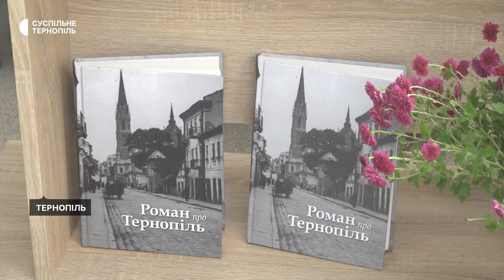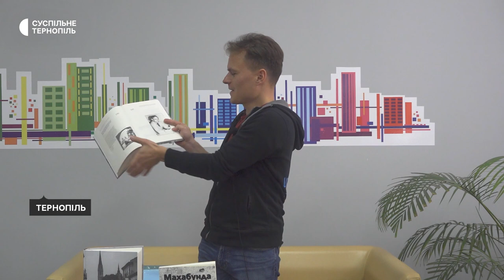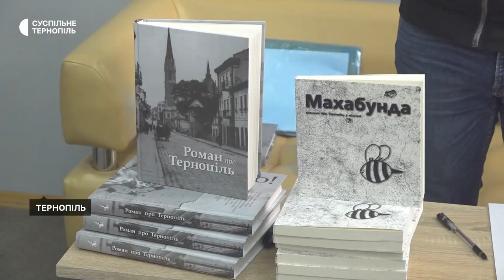Краєзнавець Тарас Циклиняк презентував книжку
Тернопільський краєзнавець Тарас Циклиняк презентував книжку – "Роман про Тернопіль". У виданні – спогади жителя міста Романа Івашкевича, каже автор.